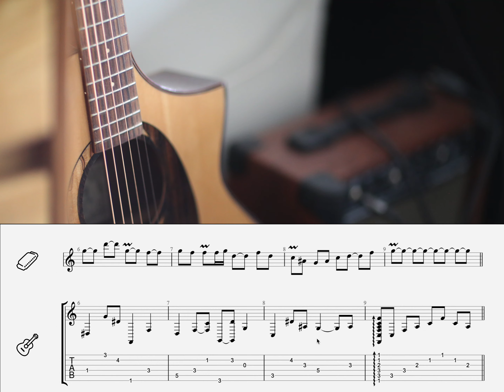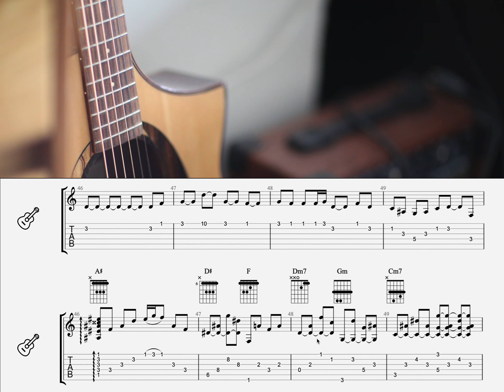虞兮叹 guitar & harmonica arrangement.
Arrangement for 2 guitars and harmonica.